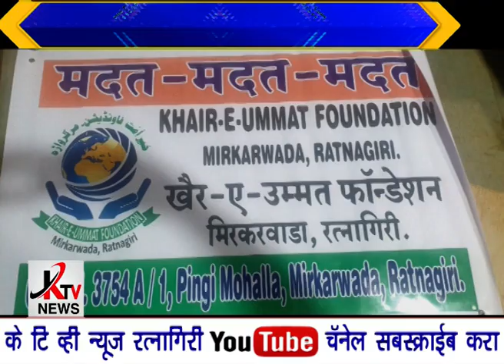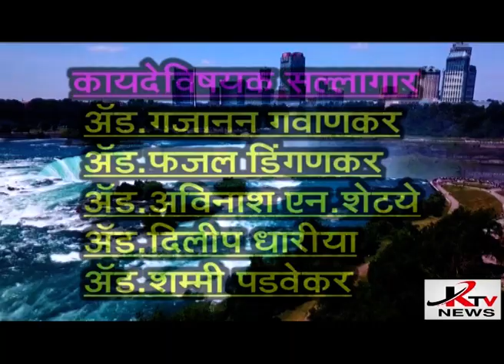KTV NEWS 06 08 2021 RTN